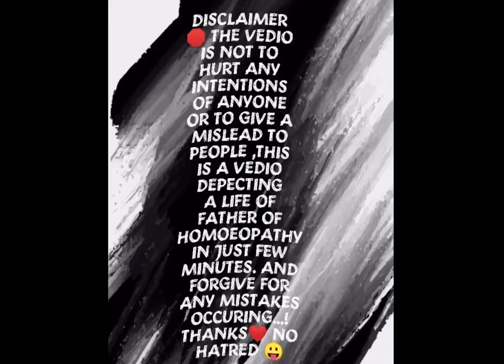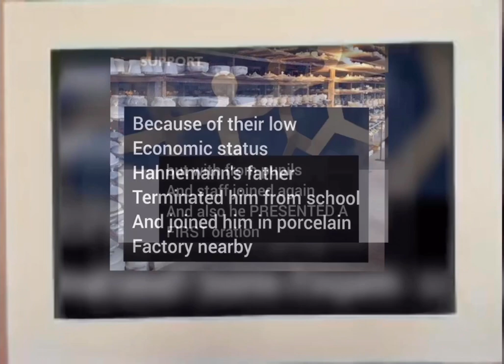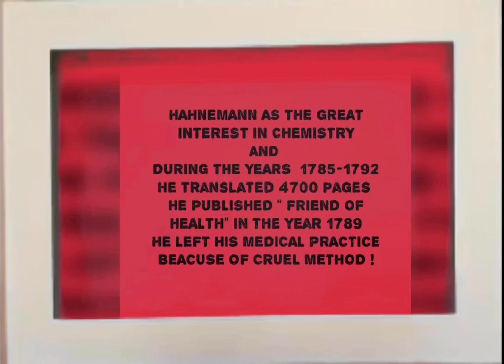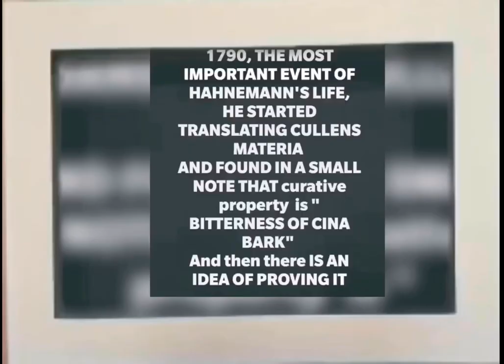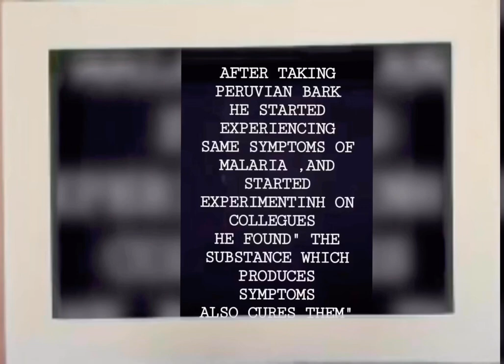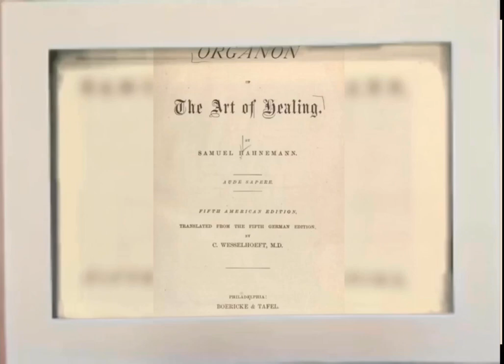HAHNEMANN LIVES ON | BIOGRAPHY| NEO_FIGHT EASY LEARNING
Puppetry is a form of theatre or performance that involves the manipulation of puppets – inanimate objects, often resembling some type of human or animal figure, that are animated or manipulated by a human called a puppeteer
THIS IS PURELY TO UNDERTAND HIS LIFE AND NOT TO HURT IR CRITICISE ANYONE,
MUCH LOVE
YOURS, NEOFIGHT ❤️
NEO_FIGHT EASY LEARNING